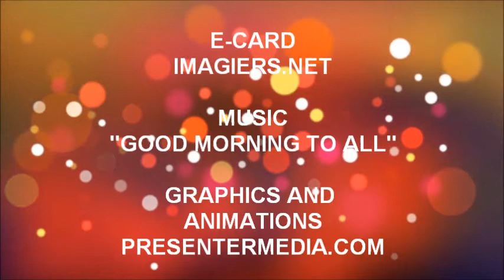ALLES GUTE ZUM GEBURTSTAG DAN